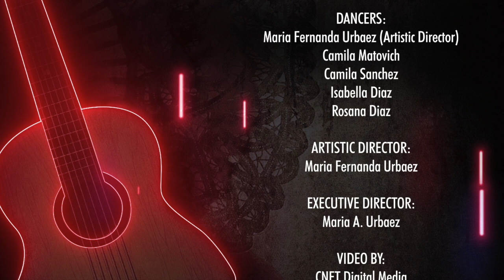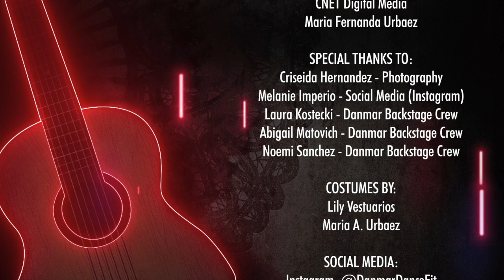Flamenco - “Cantiñas”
Happy to share DANMAR’s “End of Season- Flamenco Video” (Summer 2021).

“CANTIÑAS” by: Solo Compas Cantiñas by Jose Galvan

CHOREOGRAPHY BY:
Maria Fernanda Urbaez (Artistic Director)

DANCERS:
Camila Matovich
Camila Sanchez
Isabella Diaz
Rosana Diaz

ARTISTIC DIRECTOR:
Maria Fernanda Urbaez

EXECUTIVE DIRECTOR:
Maria A. Urbaez

VIDEO BY:
CNET Digital Media
Maria Fernanda Urbaez

SPECIAL THANKS TO:
Criseida Hernandez - Photography
Melanie Imperio - Social Media (Instagram)
Laura Kostecki - Danmar Backstage Crew
Abigail Matovich - Danmar Backstage Crew
Noemi Sanchez - Danmar Backstage Crew

COSTUMES BY:
Lily Vestuarios
Maria A. Urbaez